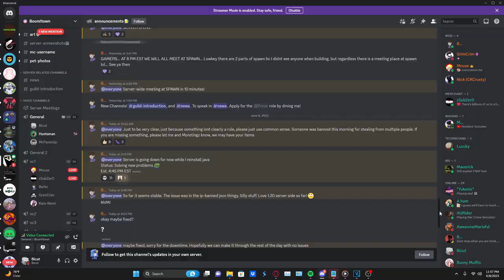My First Day on Boom!Town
If this video ends up doin well ill make a part 2 with even more effort!
Rodrigo Amarante- Tuyo
Philip Ayers - First Flakes
The Harvard Krokodiles- Happy Together
Arthur Benson- No Clues Left